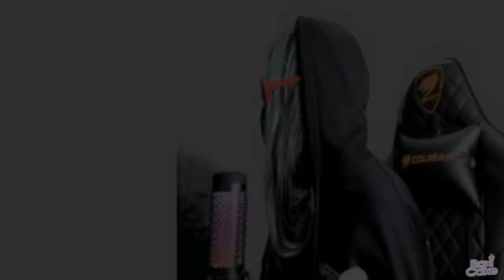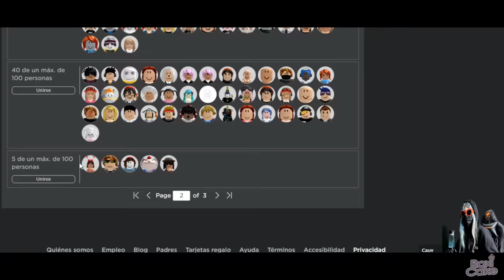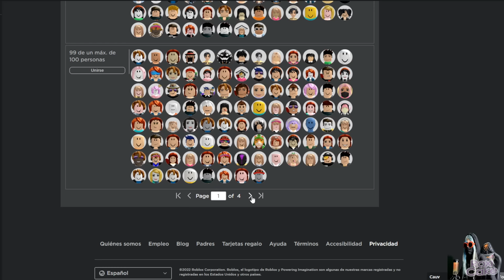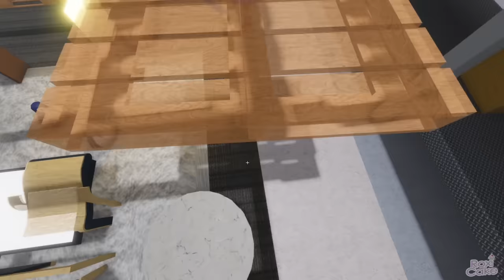SCP-3008 MOMENTOS DIVERTIDOS (ROBLOX)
Hey tú, espero te guste este video de MOMENTOS DIVERTIDOS EN SCP-3008 en Roblox.